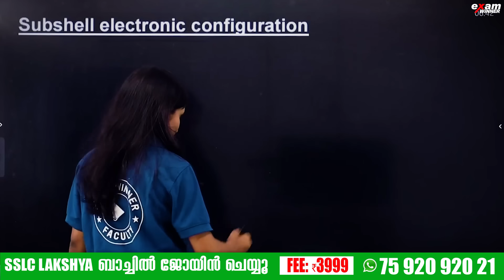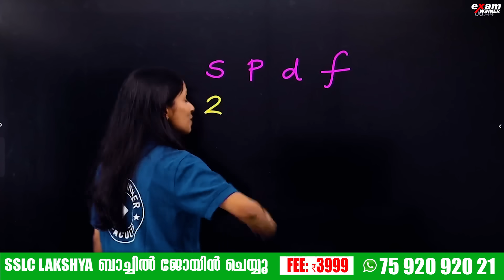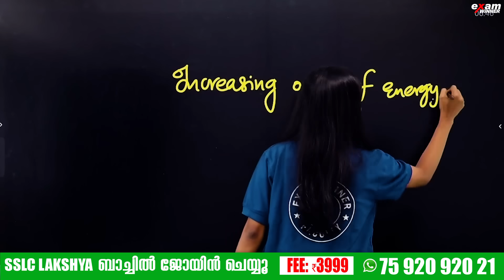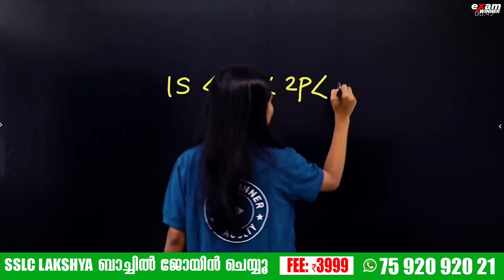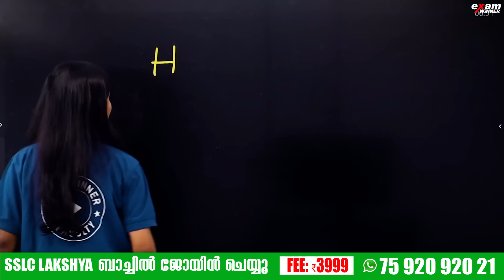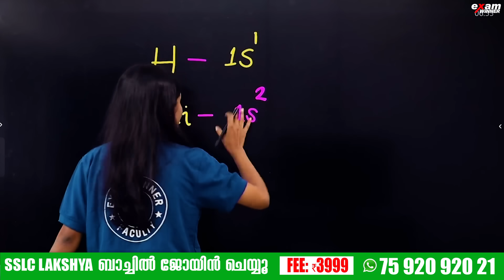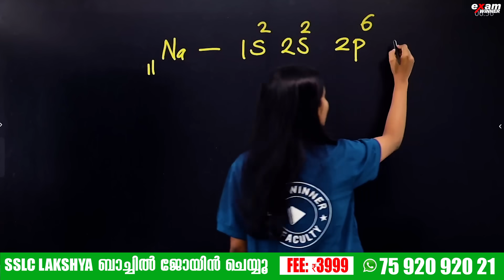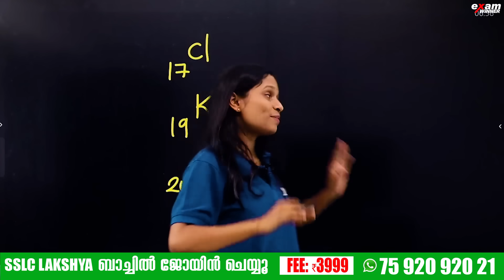SSLC Chemistry Chapter 1 | Periodic Table and Electronic Configuration | Sub-shell Electrons